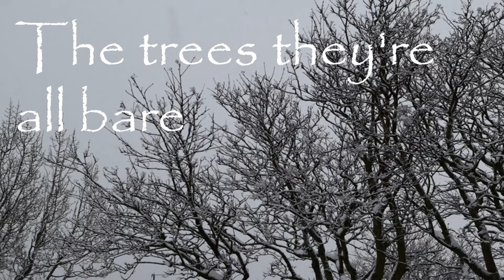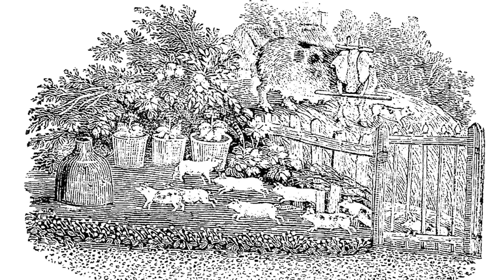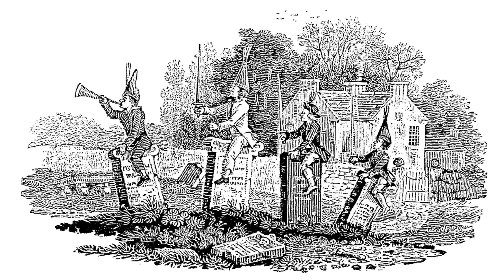Chris Foster - English Folk Musician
21st December 2020
It's that time of year again, when the darkening days start to slowly lighten. I am not sending physical cards this year. I have made a donation to the World Food Programme instead and encourage you all to do the same, as we are lucky enough to tuck into our Christmas goodies.
In lieu of a Christmas card, I have made a little video with the song The trees they're all bare, accompanied by wood engravings from the exceptional English artist Thomas Bewick, who lived at the turn of the 18th to 19th centuries.
As you look at the images, remember that they had to be engraved in negative and also that in 'real life' they are a lot smaller than you see them on your screen, even if it's your phone.